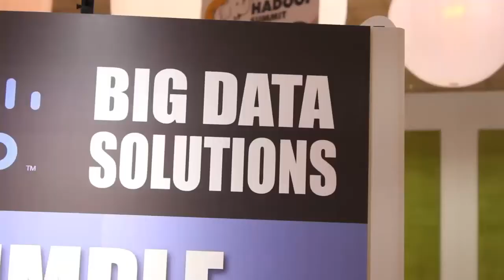Mohammad Sabah | Hadoop Summit 2012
The Cube - Hadoop Summit 2012 - Mohammad Sabah, Netflix, with John Furrier and Jeff Kelly